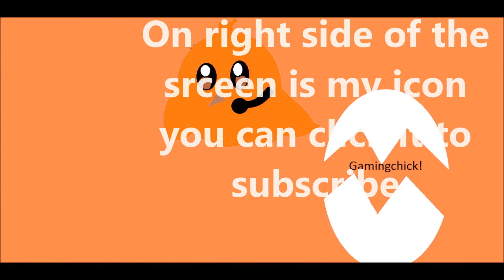Mario Kart #6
I'm playing Mario Kart 64 #6! I'll do this every Monday. I don't own this sound effect, property of Nintendo. No copy right on anything I said, or shown.

7iPRLvXZM_7N_hlatODMy-